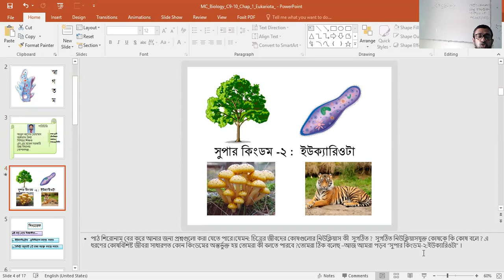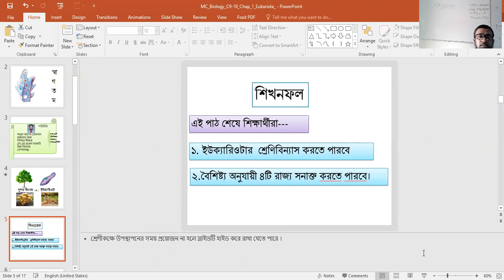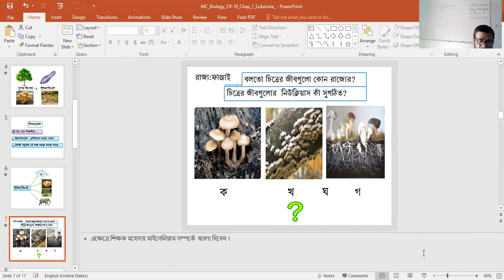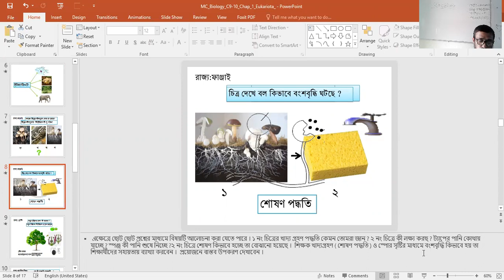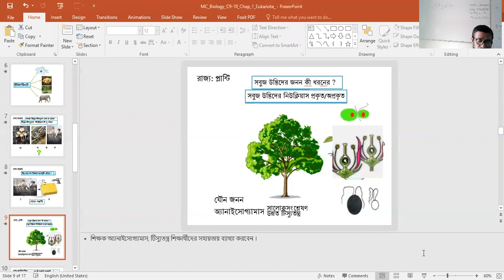Ashraf ullah class 9-10,sub-biology-part 1